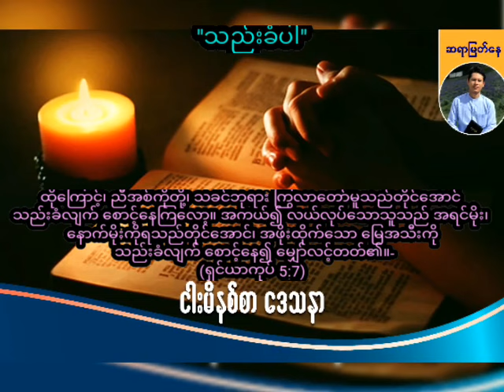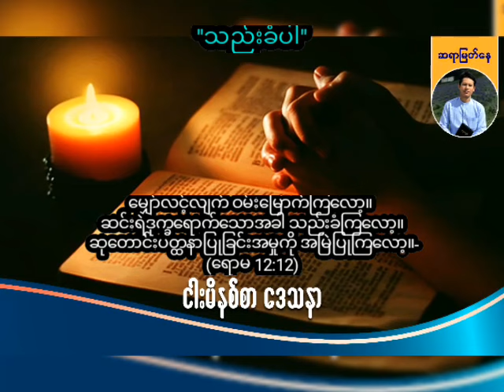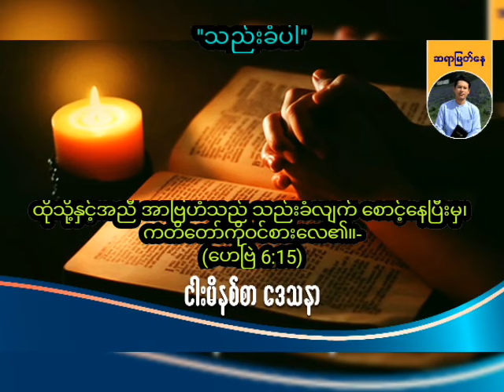''သည်းခံပါ'' / Saya Myat Nay / 27.2.2024